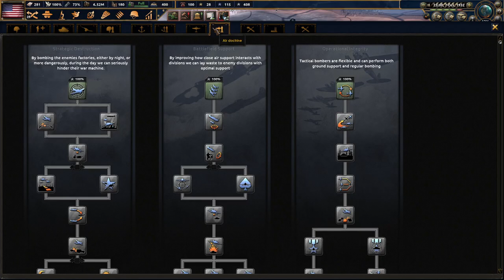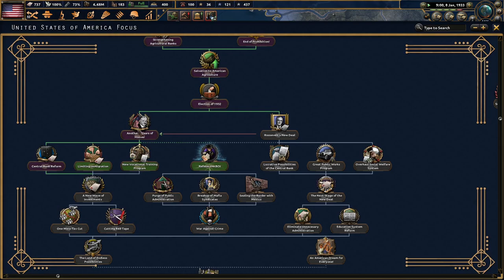Build The Wall and Limit Immigration! Hoi4 - Age of Imperialism, USA #1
America is in a period of growth and prosperity, despite the agricultural issues we face. The coming decades will be tough, as the other powers of the world vie for domination over each other. We must be ready to put America First and put down tyranny across the globe!

Mods Used: Age Of Imperialism, Player-led Peace Conferences, State Transfer Tool Mod